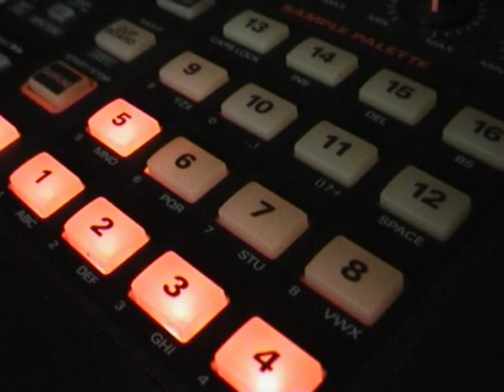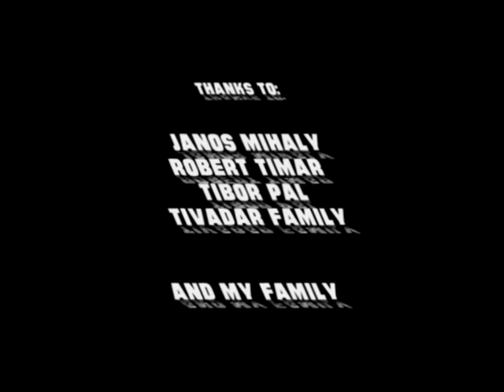DFC - Debrecen, Flatland City 2006 - Full dvd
DFC - Debrecen Flatland City 2006 - Full movie
Filmed in Debrecen, Hungary 2006 summer.
Sevisual - HT2006